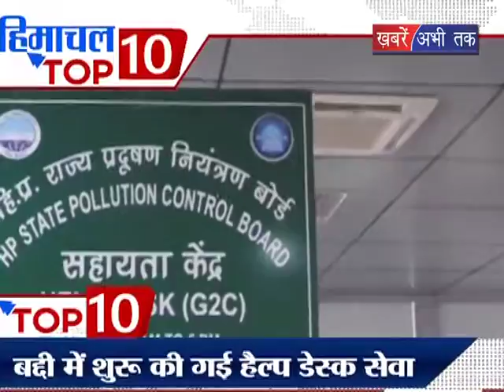Jai Ram Thakur से मिले The Great Khali | HIMACHAL TOP 10 | Khabrain Abhi Tak Live